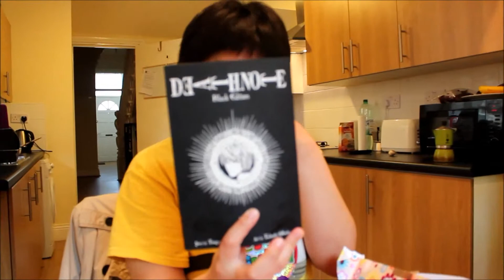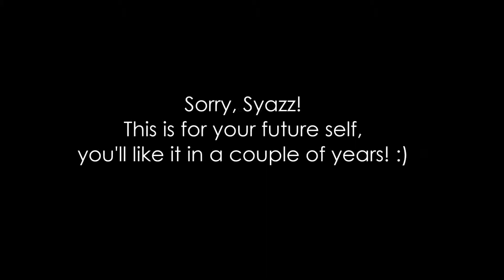VLOG #9 "Happy Birthday, Syazz!"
On the 4th of June we celebrated Syazz's birthday. After hearing that she had never had a birthday party before, me and Juliane decided to make it happen! We even gifted her a survival kit as both me and Juliane are leaving back to our own countries soon and Syazz is still going to be here in Newcastle until September.

Happy Birthday, Syazz!